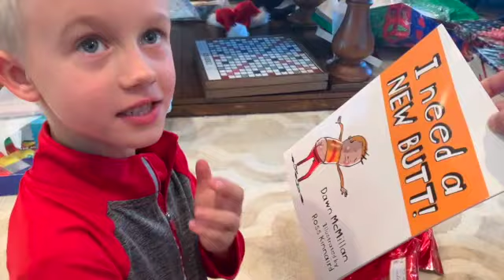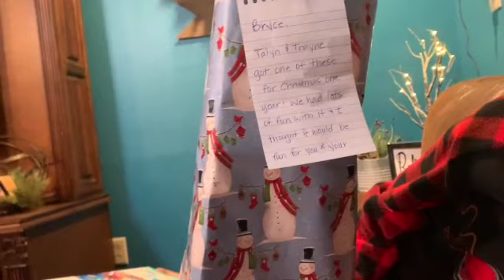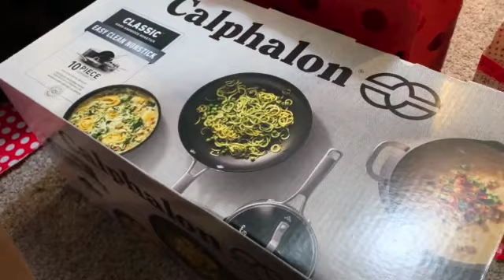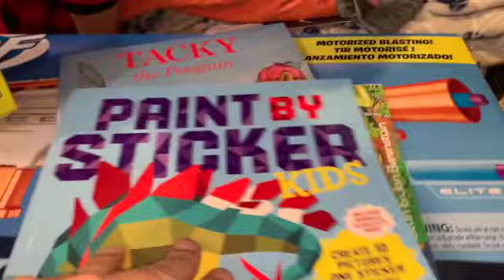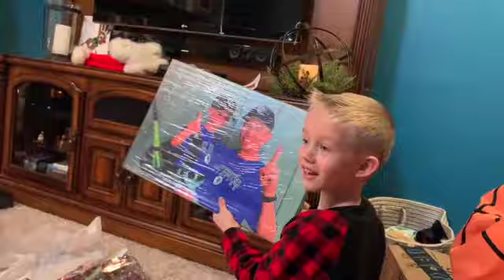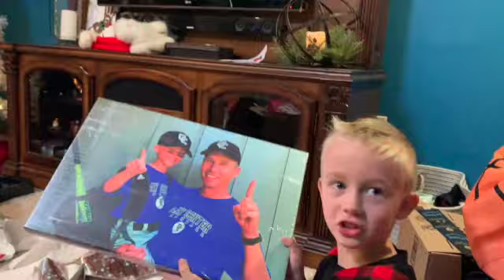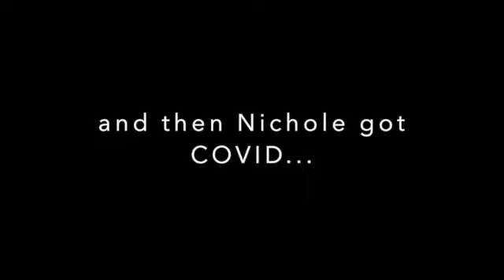Weller Family Christmas 2020